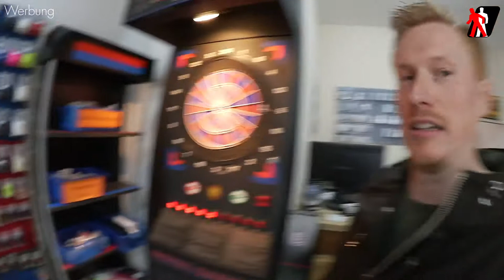HL Darts | piste Lübeck